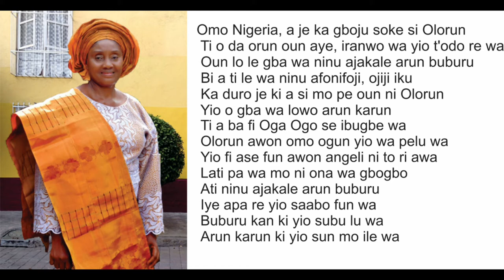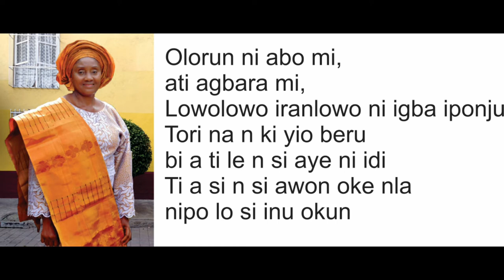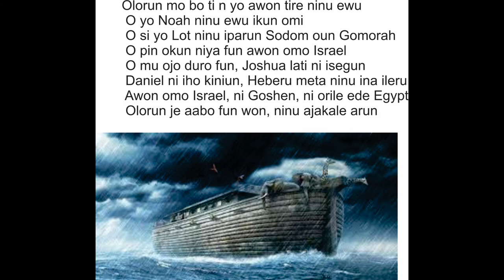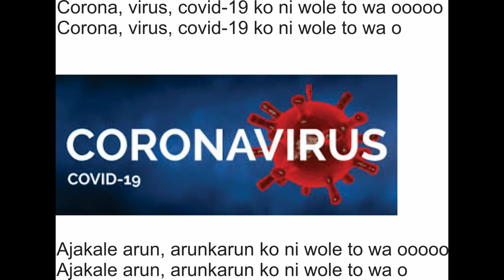CoronaVirus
Olorun Abo